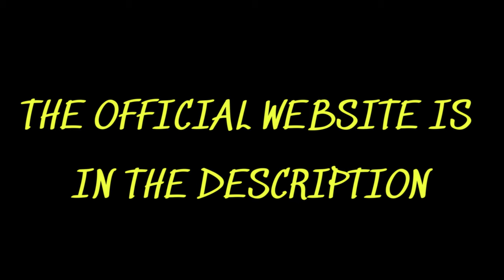FITSPRESSO REVIEWS ☕🛑(UPDATE!)🛑☕ FITSPRESSO COFFEE LOOPHOLE -FITSPRESSO RECIPE -FITSPRESSO REVIEW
FITSPRESSO Reviews - Hi, I'm ALINE, and today, we're discussing FITSPRESSO. In this review, I'll cover everything you need to know about FITSPRESSO, a popular supplement. Does Fitspresso actually deliver results?

### FitSpresso Review

FitSpresso was developed with the primary goal of aiding individuals in optimizing their weight loss journey effectively. Over time, it has also gained popularity among those looking to maintain healthy blood sugar levels, enhance metabolic functions, and improve insulin sensitivity. Let’s explore what this product entails and determine if it is the ideal fat metabolism booster for your needs. But before we delve deeper, here is a brief overview of the FitSpresso weight loss supplement.

FitSpresso is a cutting-edge weight loss supplement that has recently entered the American market. The manufacturer claims that FitSpresso not only helps maintain healthy blood sugar levels but also supports healthy blood pressure, boosts energy levels, and protects brain health. This review aims to examine the veracity of these claims to help you make an informed choice about this fat burner.

FitSpresso showcases the qualities of a legitimate natural weight loss formula. Its design is user-friendly and convenient for travel. The label indicates that it contains no harmful chemicals and it is available in easy-to-swallow vegetable capsules. FitSpresso boasts a natural formula that has been proven to enhance overall well-being.

The numerous FitSpresso reviews available online highlight its growing demand. However, does high demand alone signify the quality of a weight management product? In this review, we will explore every aspect of this revolutionary natural weight loss supplement to help you decide if FitSpresso is the right healthy weight loss solution for you.

FitSpresso was designed to support your body's various weight-loss mechanisms. It is a synergistic blend of natural ingredients formulated to activate your body’s primary fat-burning processes. It revitalizes your metabolism, which is crucial for effective fat burning and weight loss. Consequently, it promises a natural increase in metabolism, fat burning, and weight loss for those experiencing weight gain due to a sluggish metabolism.

FitSpresso is a high-quality dietary supplement meticulously crafted to aid in weight loss, regulate blood sugar levels, boost energy, support digestion, and enhance brain and heart health. With potent ingredients such as Capsicum Annum, Panax Ginseng, Chromium Picolinate, L-carnitine, Milk Thistle, and Banaba Leaf, FitSpresso offers a comprehensive approach to holistic wellness.

00:00 FITSPRESSO
00:27 FITSPRESSO reviews
00:57  FITSPRESSO coffee reviews
01:10 FITSPRESSO Benefits
01:51 FITSPRESSO COFFE LOOPHOLE
02:21 FITSPRESSO Money Back Guarantee
03:02 FITSPRESSO Reviews
04:02 Conclusion FITSPRESSO Review